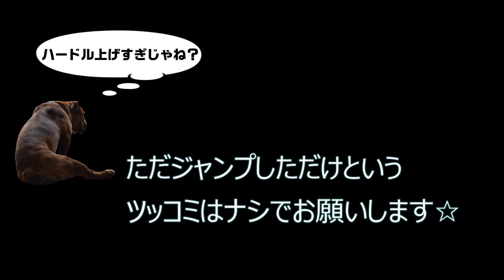新おかお芸【顔ハメ】ブルドッグのでんすけ君 Dog new tricks(snootchallenge)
新たに覚えた新芸が更に進化？！
顔ハメの天才こと、でんすけ君が難易度の高い技に挑戦です。
軌跡の妙技をとくとご覧あれ！

主演：でんすけ君(イングリッシュブルドッグ)
エキストラ：なびちゃん(パピヨン)

ブログの記事でも紹介しています。